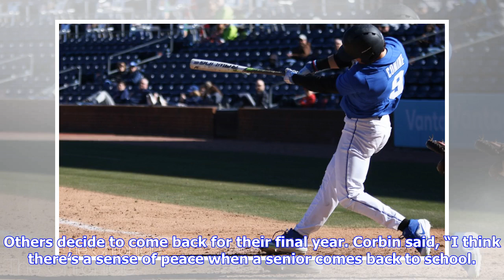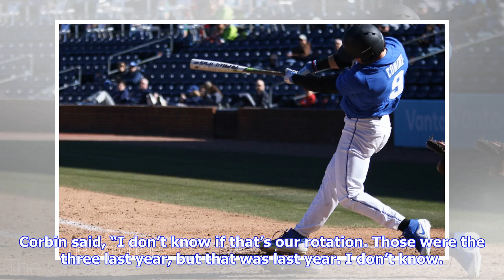Vanderbilt Baseball enters 2019 season with rare senior class and high expectations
The Vandy Boys play the University of South Carolina on Saturday, April 28, 2018 at Hawkins Field. (Photo by Claire Barnett)Head coach Tim Corbin and his staff bring in some of the best talent in the country each and every year to the Vanderbilt Baseball team. There’s a rite of passage for nearly all of the players. They sit as a freshman and maybe see some playing time when a game is out of hand already. During their freshman year, these players are humbled, taught the “Tim Corbin way,” and dev...